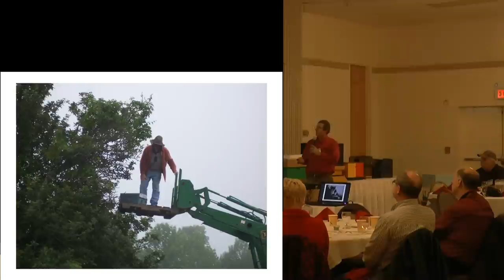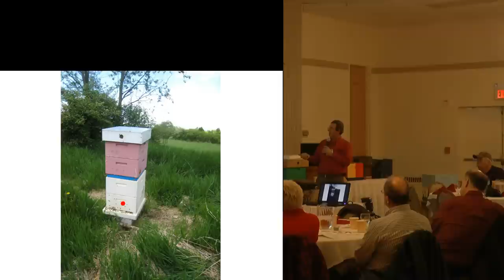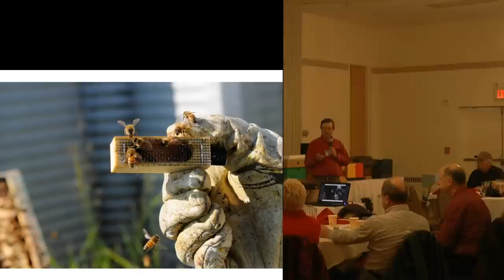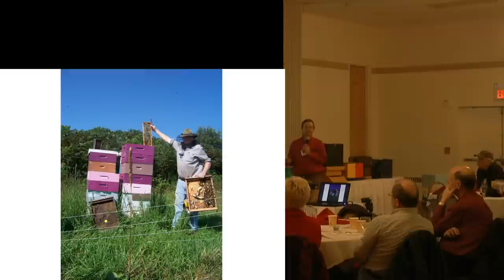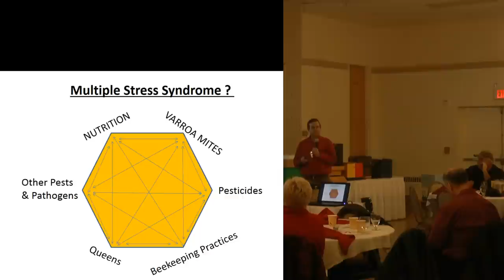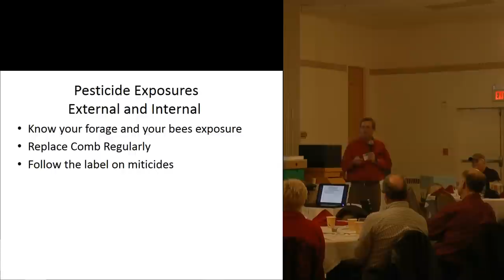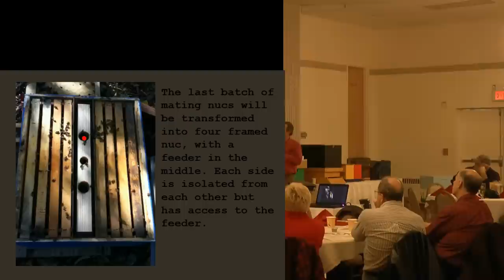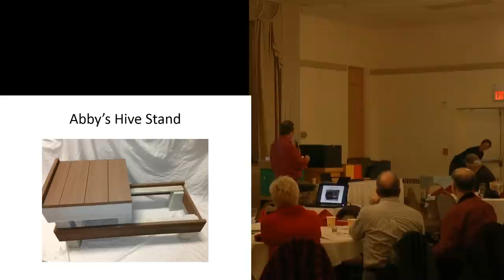NJBA Winter Meting - Featured Speaker Lincoln Sennett